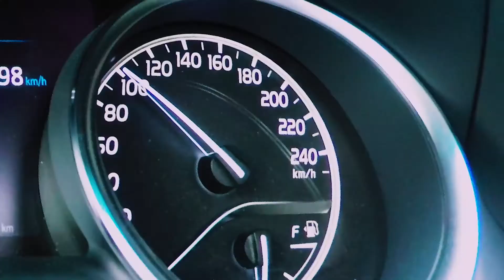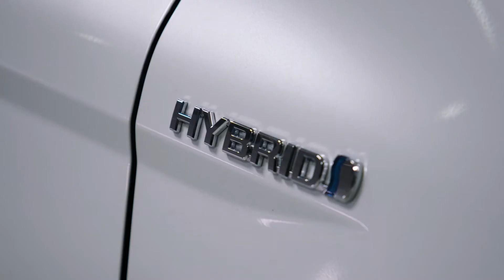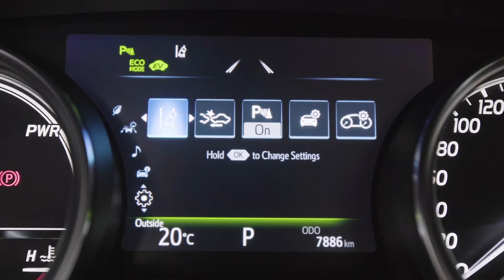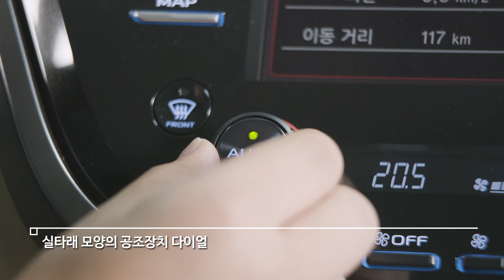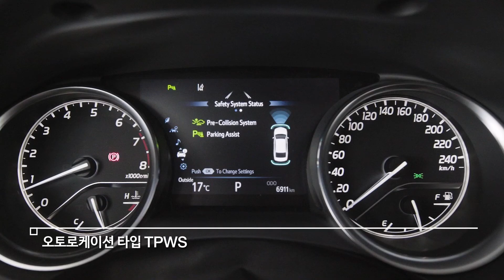[TOYOTA] WILD HYBRID CAMRY Product Movie(Short)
WILD HYBRID CAMRY Product Movie(Short)